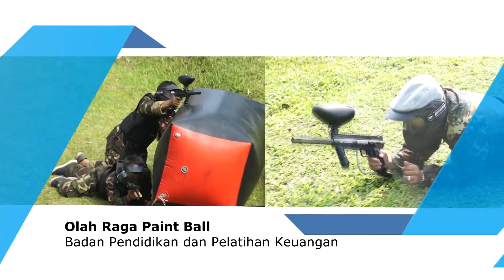VIDEO COMPANY PROFILE PUSDIKLAT